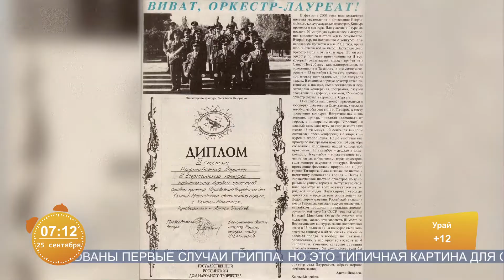Оркестру УМВД России по Югре - 25 лет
В студии Маргарита Кутырёва, начальник Культурного центра УМВД России по Югре, и Виталий Засухин, дирижер духового оркестра полиции Культурного центра УМВД России по Югре.